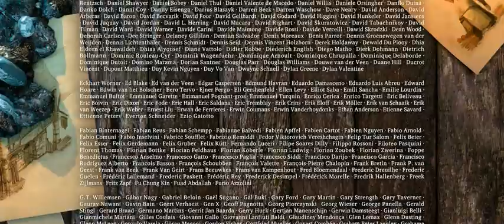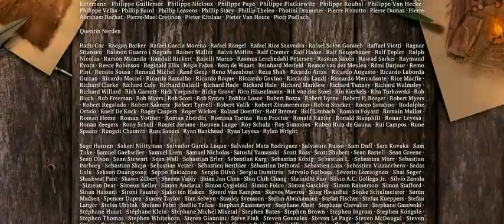Sintel (complete, with CC)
Sintel [1024 x 436 (123 MB. mp4, 5.1)]